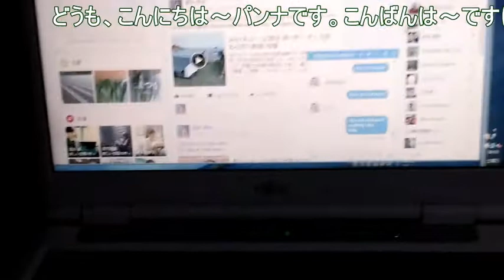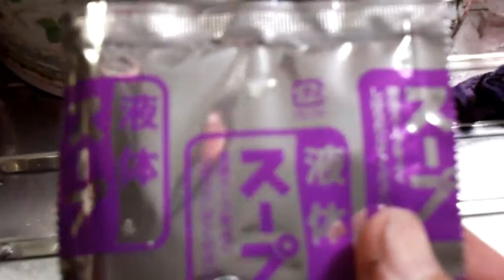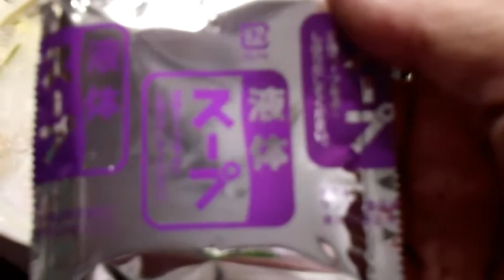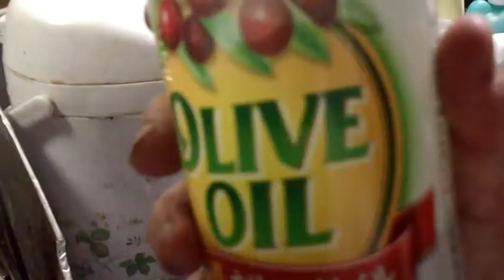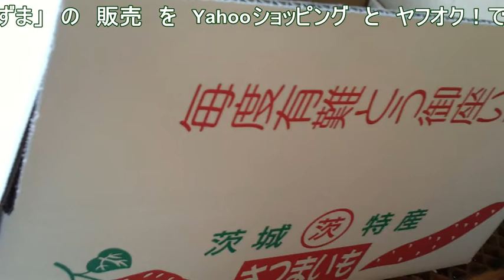ソロキャンプ用BGVー